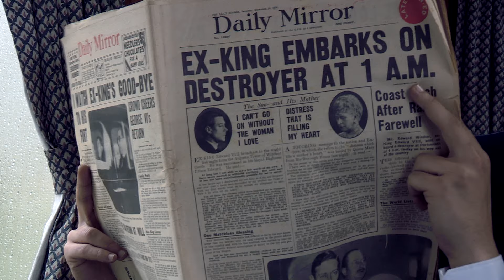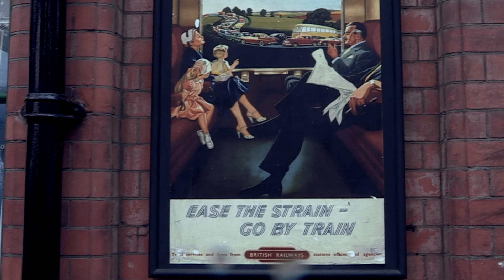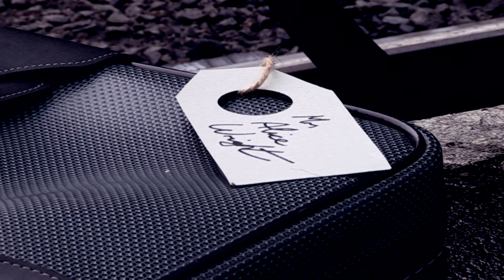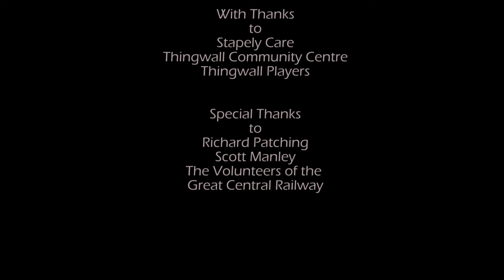One Way Ticket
An Ettinger Brothers Production, written and directed by David Griffiths. Starring John Maguire, Paul Arends, Charlotte Holguin, Thomas Casson and Leonidas Pan.